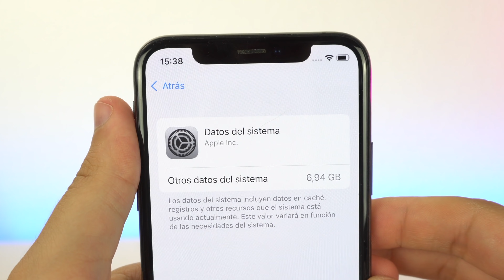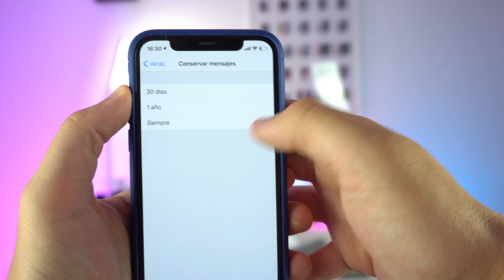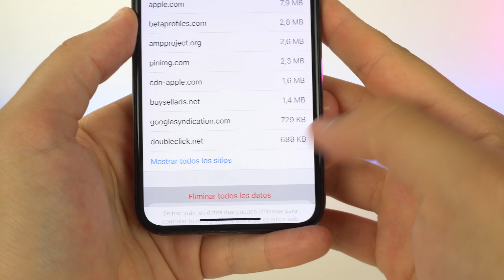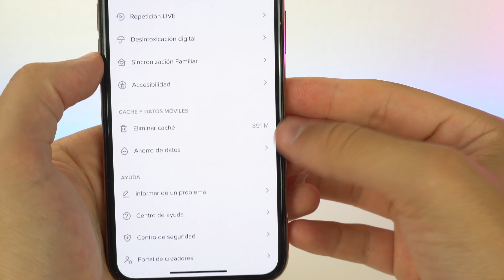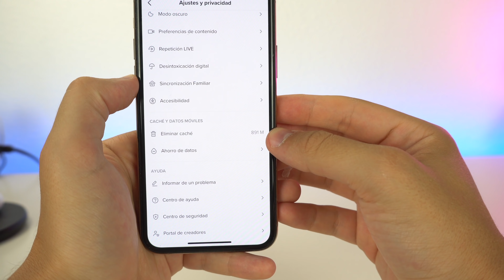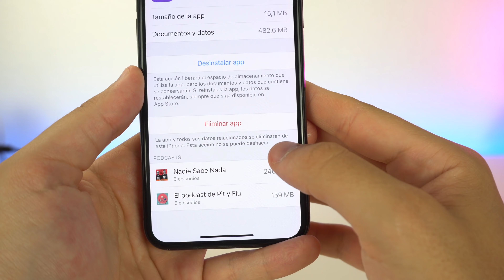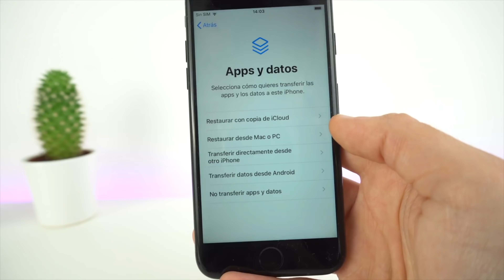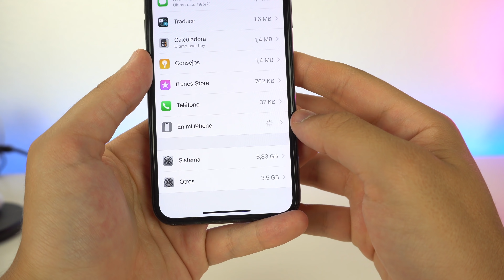Cómo ELIMINAR OTROS de iPhone, (Actualizado) ✅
Si quieres eliminar espacio de otros de iphone, también llamado datos de sistema, puedes liberarlo con estos pasos que te doy en el vídeo. Es muy importante tener en cuenta que es importante tener copia de seguridad y entender de dónde viene este almacenamiento. Espero que te haya ayudado.